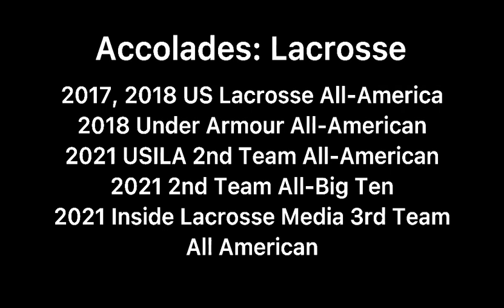Kyle Long Maryland Lacrosse / Springfield HS Football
Kyle Long Maryland Lacrosse #23, Springfield-Delco HS Football #31
Combine numbers:
- 10-yard dash 1.49 (Laser)
- 20- yard shuttle 4.1

Accolades: Football
- 1st Team All-Delco
- 1st Team All-Central League
- 2nd Team All-Southeastern PA Offense
- 2017 Central League Champs
- 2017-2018 Delaware county male athlete of the year

Accolades: Lacrosse
- 2017 and 2018 US Lacrosse All-America
- 2018 Under Armour All-American
- 2021 USILA 2nd Team All- American
- 2021 2nd team All- Big Ten
- 2021 Inside Lacrosse Media 3rd Team All-American

Audio:
NCS - Hip Hop Beat Instrumental